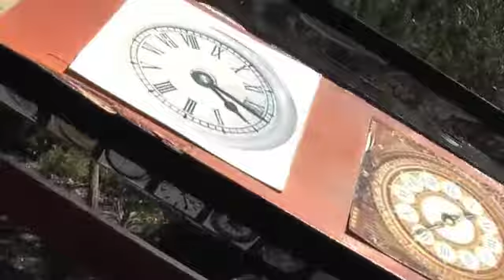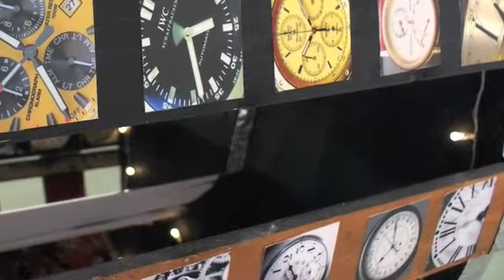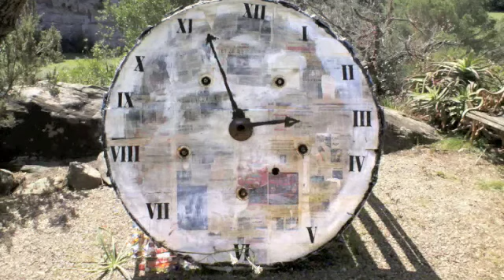TEMPORA MUTANTUR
TEMPORA MUTANTUR ist der Name einer Installation von Klaus Netzle auf SA MARINETA - Menorca, welcher auch der Urheber der Begleitmusik ist